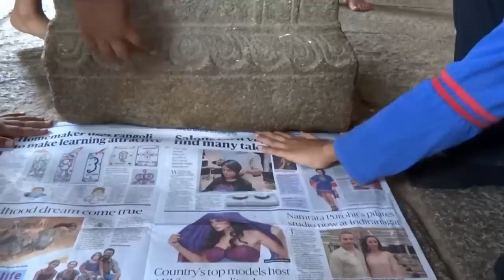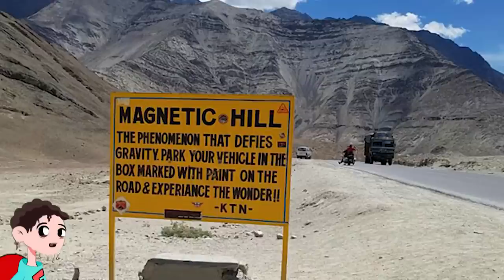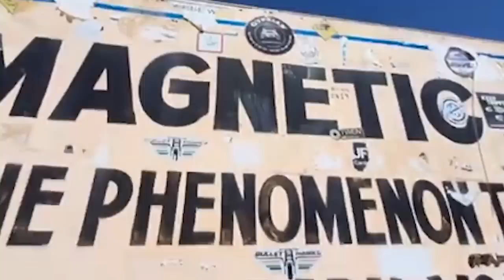What A Man Discovered In India Shocked The Entire World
India is the country of a million colors, smells, spices. The birthplace of Hinduism.
But India is also a very mysterious place. They have a lot of secrets and magical phenomena that not even science can explain. Everything bizarre and fascinating in this world seems to happen in India!
From a secret city where only immortals can live, to a terrifying lake where something terrible happened, here are 20 Mysterious Discoveries From India.